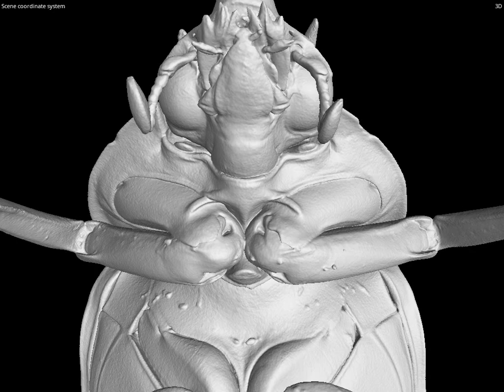Eastern Hercules Beetle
This is a CT scan a Eastern Hercules Beetle.